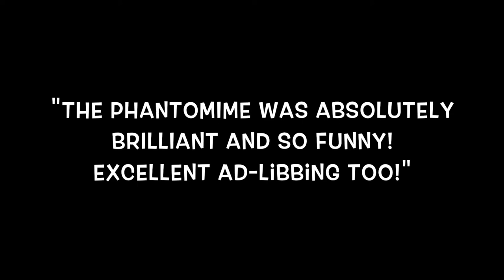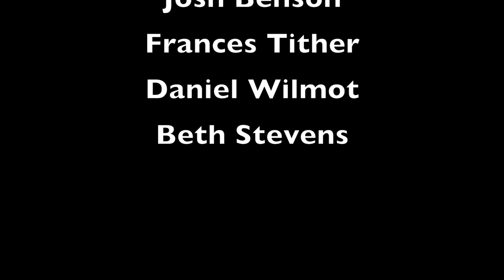PHANTOMIME TRAILER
Footage from the fifth "Phantomime" at York Maze: "Sweetie and the Beast", written and directed by Richard Kay. Performed to over 10,000 visitors in October half term 2017. Edited by Josh Benson.